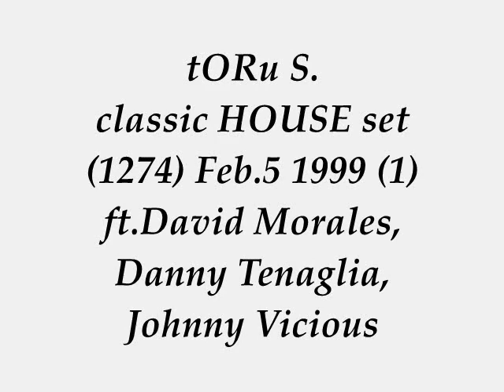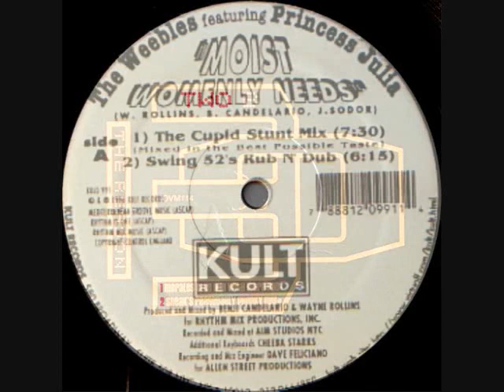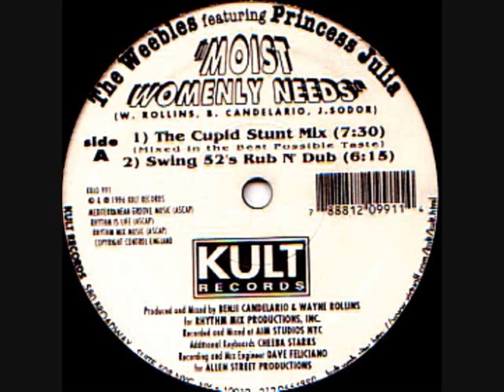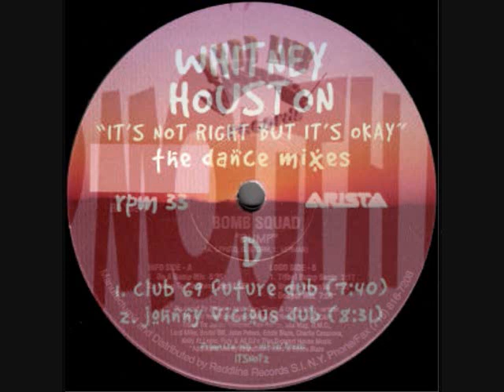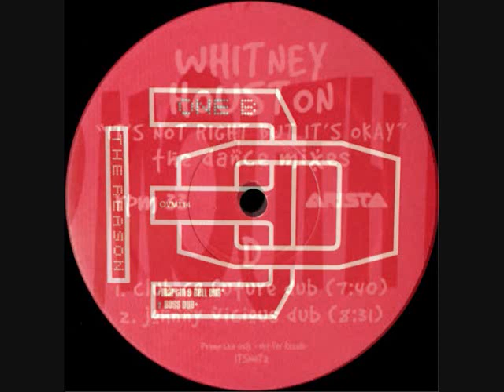tORu S. hot classic HOUSE set 1274 Feb.5 1999 (1) ft.David Morales, Danny Tenaglia, Johnny Vicious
BIG love & Respect to King Britt David Morales Ovum Recordings, Benji Candelario Julia Fodor Wayne Rollins Cheeba Starks KULT Records, Ben Davis Dick Johnson Dj Vibe, Bette Midler Danny Tenaglia, Robbie Tronco, Anthony Acid Gary Storm Lionel Nova Herman Eddie Baez Jonathan Peters, Whitney Houston Johnny Vicious, Mark Thomas Bell Doc Martin.